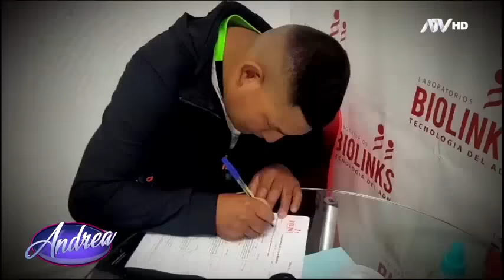Andrea: Programa del 1 de Septiembre de 2023